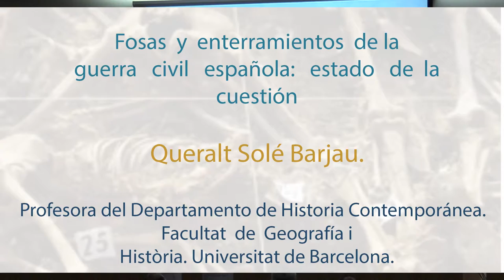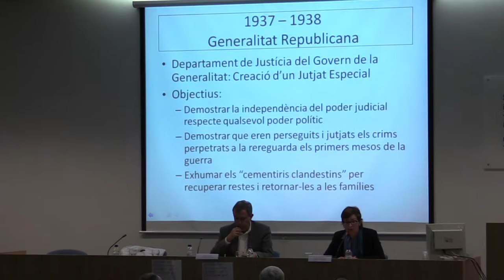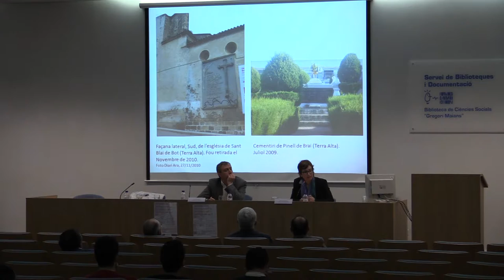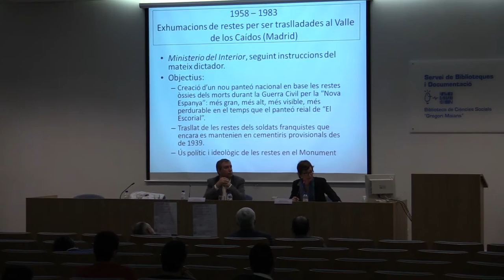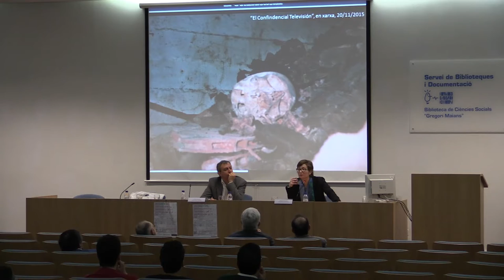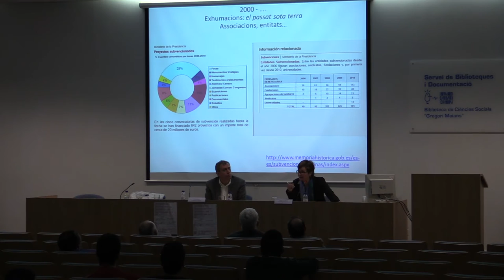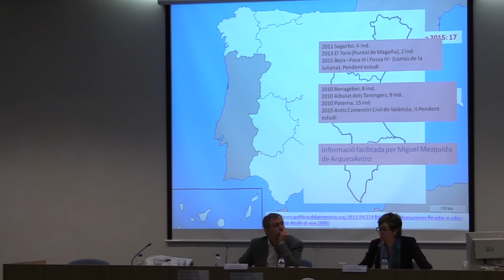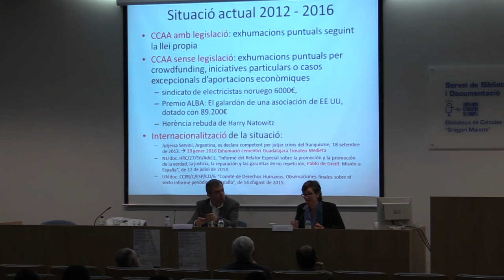2016 04 15 Memoria histórica - Queralt Solé Barjau